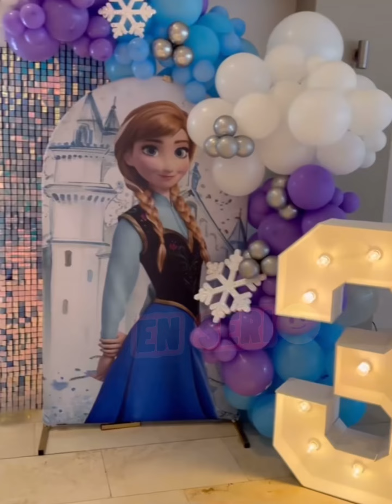Adrián Uribe celebra los 3 años de su hija Emily con Thuany Martins con una linda fiesta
Adrián Uribe muy feliz comparte la fiesta de 3 años de su hija Emily

Canal no oficial del famoso